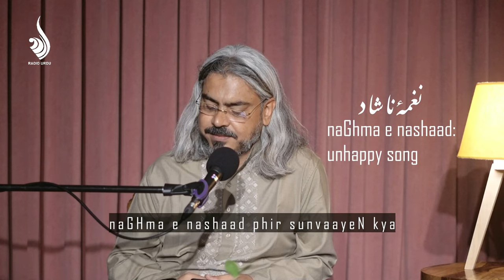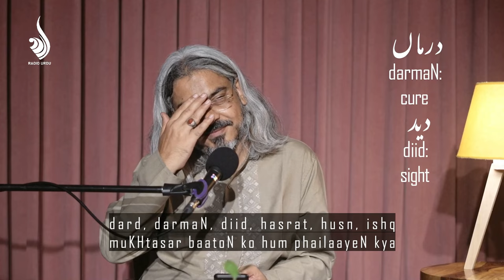Mar Jaayen Kya- Urdu Ghazal- Afeef Seraj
Afeef Seraj recites his beautiful Urdu Ghazal at a gathering in New Delhi